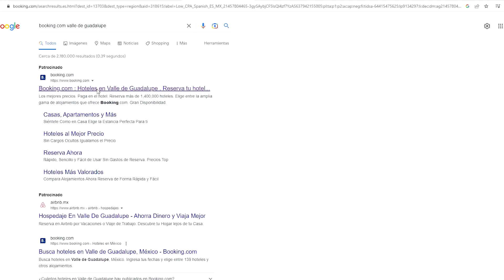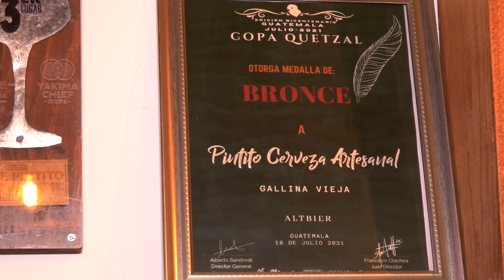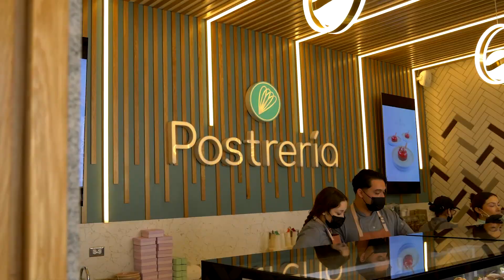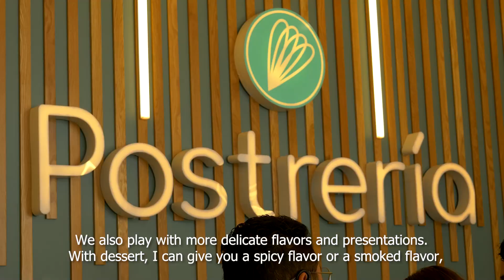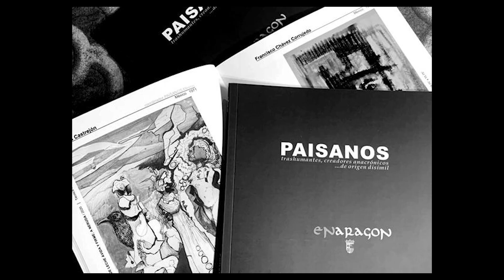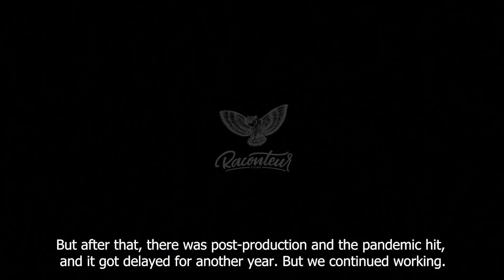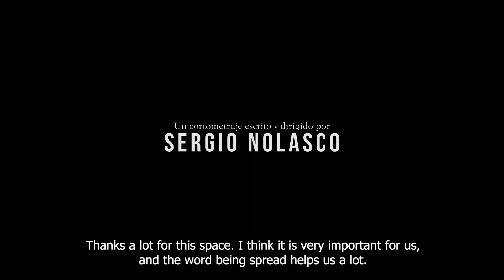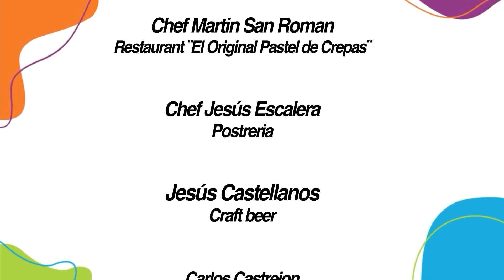The Most Hospitable Place in Mexico, Incredible Desserts in Tijuana & More!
Today in the new episode of Baja Window to the South:
Did you know what place in Mexico is the most hospitable according to Booking.com? Thats right is right here in Baja California!
Our hosts Olga & Denitza sat down with Tere Rique, the general director The Tijuana Opera to talk about the upcoming Opera events and a special dinner to support this classic art in Baja.
Chef Martin San Roman from L'Atelier de Martín Restaurant teaches us how to make a delicous seafood pizza step by step, so preheat your oven and get ready for an amazing european style pizza!
Jesús Castellanos it's back to the show and today he visits Pintito Cerveza Artesanal in Mexicali for a special and refreshing experience of craft beer.
Scott Koenig (@agringoinmexico) takes a delicious journey through one of the best places for dessert in Tijuana.
Our host Olga Sanchez de la Vega talks with Carlos Castrejón, the coordinator of PAISANOS Mexico, the incredible project for spreading mexican artists!
Denitza García interviews with the screenwriter and director from the short film "A LAS 8" filmed in Tijuana.